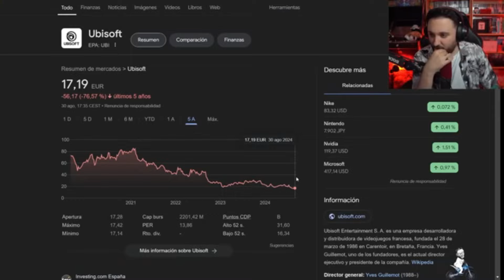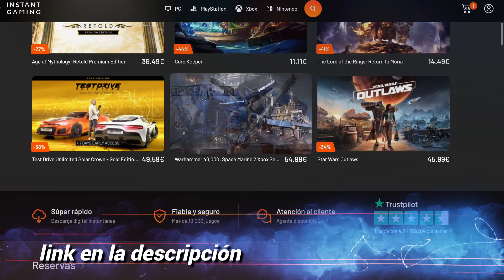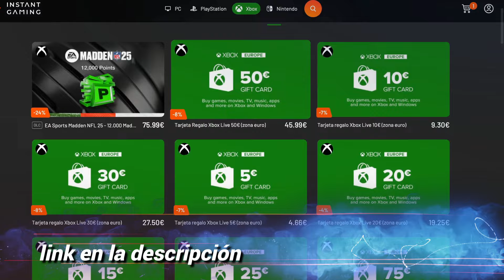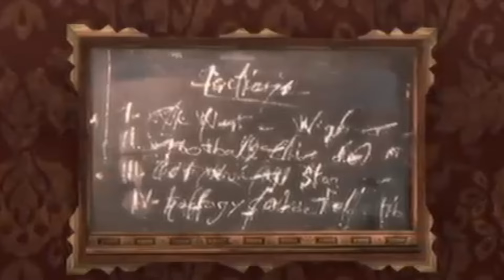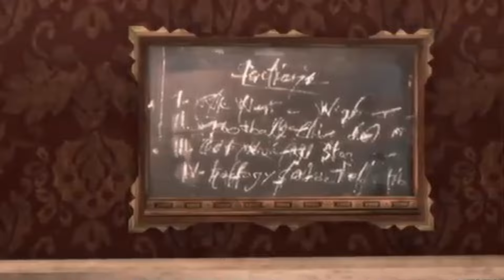EZIO AUDITORE: el LADO OSCURO del MEJOR PROTAGONISTA de ASSASINS CREED (*sobrevalorado)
EZIO AUDITORE es el personaje MÁS SOBREVALORADO de ASSASINS CREED (eso dicen muchos) por eso quiero contarte todo pero antes...👇

5 minutos más y corto!! (La frase más usada de la historia)
Bienvenido a Psicothing, el canal (TU CANAL) donde desciframos el alma de nuestros juegos favoritos a través de la psicología. 🕹️🧠

¿Te has preguntado alguna vez qué secretos esconden juegos como 'Red Dead Redemption 2', 'God of War', o 'The Last of Us'?  o ¿Qué trastornos tienen personajes como Kratos o Arthur Morgan? ¿Cómo puede afectar la pérdida como el caso de Joel Miller? Aquí en Psicothing, nos ponemos el sombrero de detective para explorar estos universos y muchos más. (Bueno, más bien, somos un psicólogo jeje)

En Psicothing encontrarás:

🤠 Del Salvaje Oeste a Mitologías Antiguas: Sumérgete en análisis profundos de juegos como 'Red Dead Redemption 2' y 'God of War'. Descubre cómo sus historias y personajes reflejan complejas realidades psicológicas.

🧟‍♂️ Supervivencia y Emoción: Exploramos las profundidades emocionales y psicológicas de juegos como 'The Last of Us' y 'Horizon Forbidden West'.

🗡️ Desafíos y Resiliencia en 'Dark Souls' y 'Bloodborne': Aprende sobre la psicología detrás de la dificultad extrema y la gratificación de superar obstáculos en juegos implacables.

🔫 Acción y Sociedad en 'GTA' y 'Call of Duty': ¿Qué nos dicen estos juegos sobre la conducta humana y la sociedad? Analizamos desde 'GTA San Andreas' hasta 'GTA V' y las batallas intensas de 'Call of Duty'.

🎮 Una Variedad de Géneros y Títulos: Ya sea que estés explorando el espacio en 'Mass Effect', sobreviviendo en 'Resident Evil', o construyendo mundos en 'Minecraft', te mostramos cómo cada juego deja su marca en nuestra psique.

👥 Análisis de Personajes y Narrativas: ¿Qué hace que Kratos sea un personaje tan fascinante? ¿Cómo evolucionan los personajes en 'Final Fantasy'? Aquí, desmenuzamos a tus personajes favoritos.

🔍 Discusiones, Teorías y Mucho Más: Únete a nuestras charlas sobre todo, desde las implicaciones psicológicas de los videojuegos hasta las últimas teorías de los fans.

En Psicothing, cada juego es una aventura hacia el entendimiento de nosotros mismos y del mundo que nos rodea. Si eres un gamer que busca más que solo jugar, este es tu lugar. ¡Vamos a explorar juntos el lado psicológico de los videojuegos!"